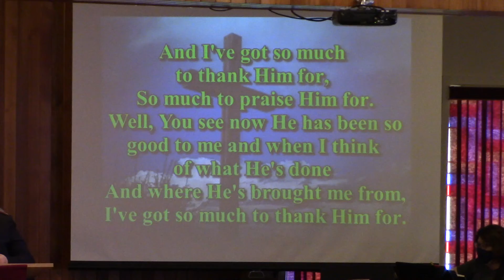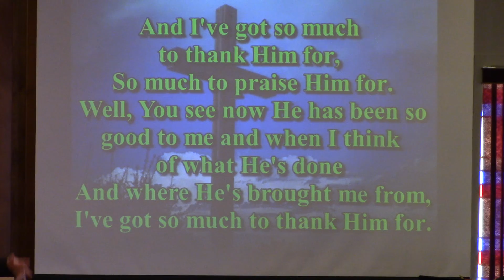I've So Much to Thank Him For